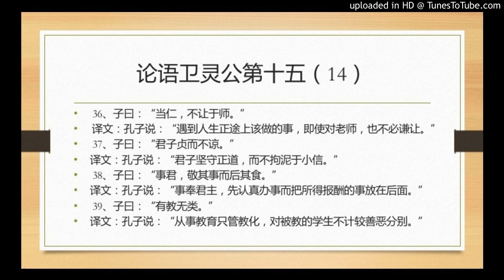论语卫灵公第十五（15）